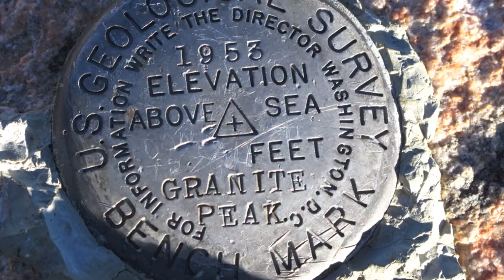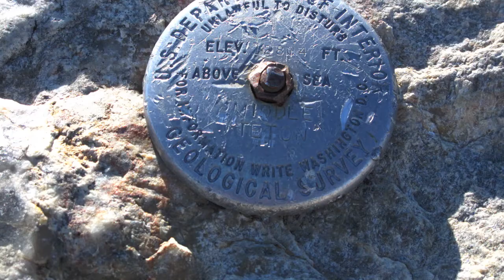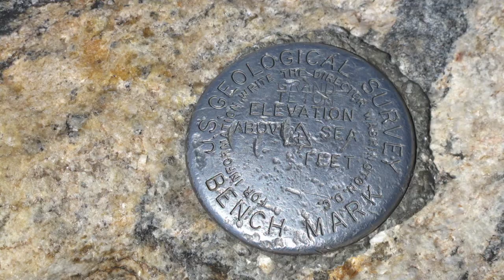Tetons - Alpine Climbing Trip 2011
Slideshow and Video of 9 Days and 6 Summits in Teton National Park